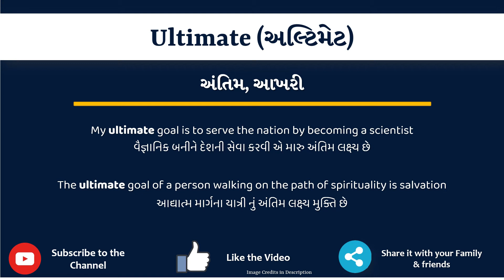Ultimate meaning in Gujarati | Ultimate no arth shu che | explained Ultimate in Gujarati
આ વિડિયો માં તમે Ultimate નો Gujarati માં અર્થ સમજશો અને એની સાથે Ultimate નું pronunciation પણ શિખશો. એટ્લે કે તમે Ultimate ના meaning ની સાથે સાથે એ પણ શિખશો કે Ultimate ને કેવી રીતે બોલાય, Ultimate ને બોલવાની સાચી રીત કઈ છે.

Ultimate in sentence

Ultimate in English sentence

Ultimate in Gujarati sentence

Ultimate no vakya ma prayog

Ultimate na sentence

Ultimate na vakya

તો બસ એક મિનટ માં શીખો Ultimate શબ્દ ને.
Lets learn Gujarati Meaning of Ultimate in detail

Ultimate નો gujarati માં meaning

Ultimate ના આ examples થી સમજીએ

My ultimate goal is to serve the nation by becoming a scientist

The ultimate goal of a person walking on the path of spirituality is salvation